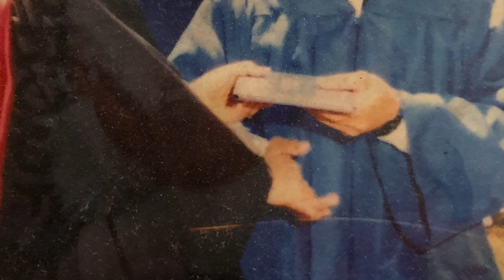Cardenas Family picture frame project 2023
family pictures for my mother to enjoy on tv